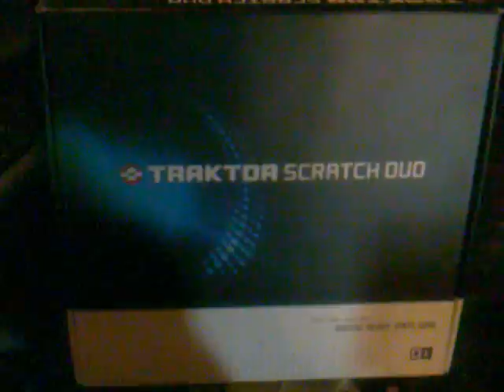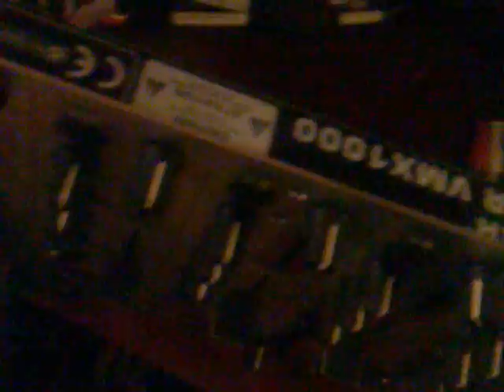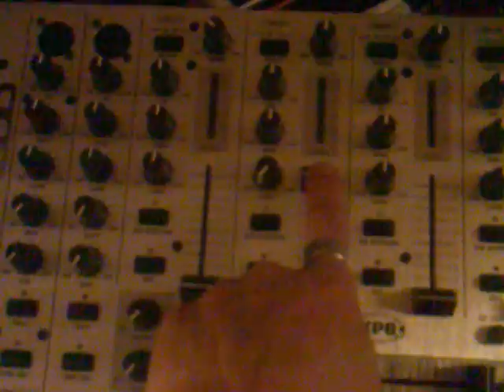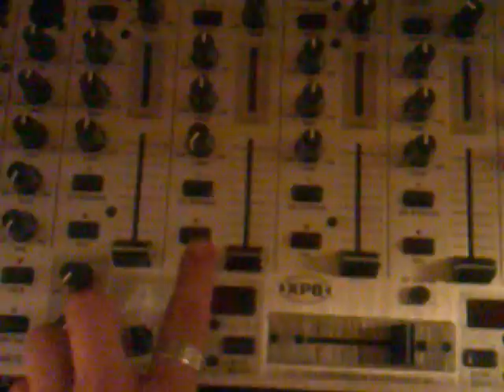traktor install p1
after being asked to do a vid by some one on setting up traktor im hoping that this is what your looking for theres alot of vids on installing ect so tryed to look at the install side of it with the time coding